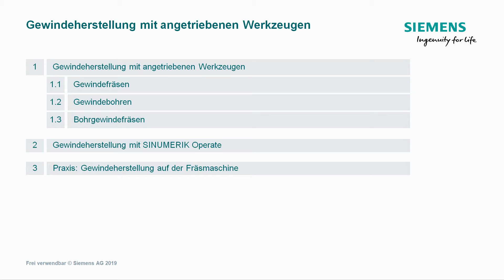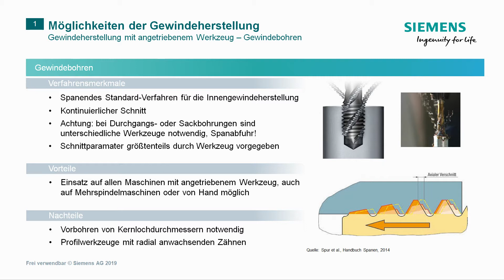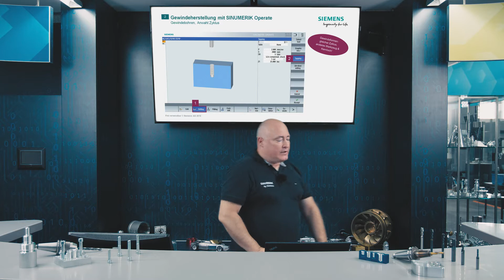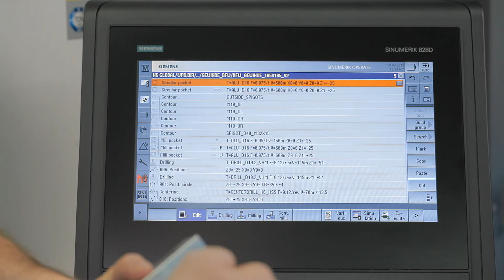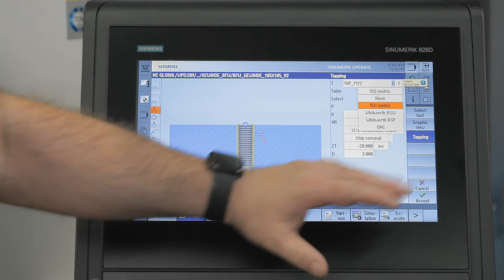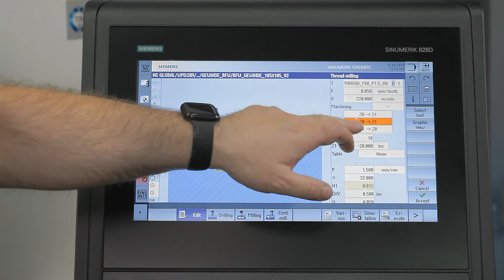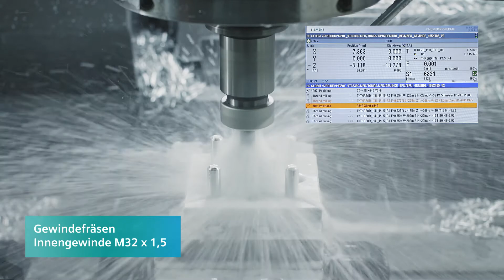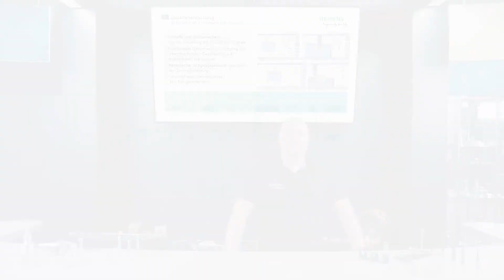SINUMERIK live Gewindeherstellung mit angetriebenen Werkzeugen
Sinumerik live Gewindeherstellung mit angetriebenen Werkzeugen Prinzip und Anwendung mit SINUMERIK Operate